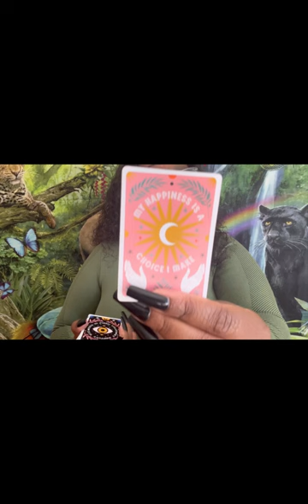♑️ CAPRICORN ⏳SUDDEN SUPRISES 💖 WATERING YOUR GARDEN 🌹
WELCOME NEW VIEWERS & WELCOME BACK RETURNING SUBS AKA FAMILY.

ON THIS CHANNEL WE DON’T ALLOW ANY NEGATIVITY.

🗣️ How To Book Readings 🗣️

Or
2.
Or
3. Purchase Readings / Products on Etsy

⚠️Any payments sent WITHOUT confirmation of a purchased reading/ product will be considered a donation.

🙌 If you’d like to purchase intuitive decks